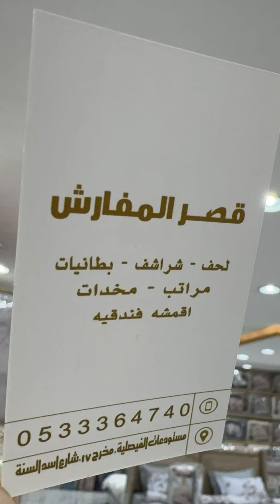اسعار جنونية جملة السرائر والمفارش والمراتب | ماجد للتغطيات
اسم المحل قصر المفارش

📌عروض قوية الى 18 يناير او نفاد الكمية في فرعهم الموجود في مخرج 17 وايضا

📍عندهم شحن لجميع المناطق على حساب المشتري

_ اعلان _